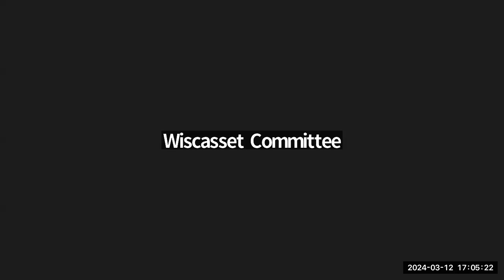Waterfront Committee 03.12.2024